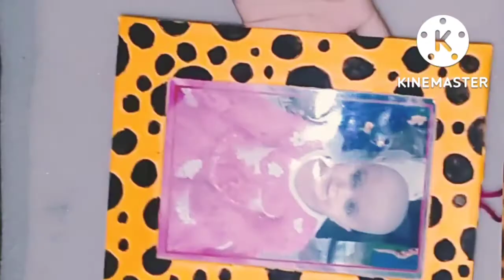How to make Photo Frame|| Waste material craft ideas.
Let's make a beautiful Photo frame for my cute sister 😍😍😍😍😍😍@decorativediksha1408
‎@Let's make art &craft